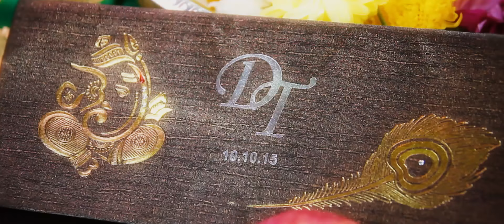Colorful Hindu Wedding | Diva&Tina @ Mariamman Temple, Alor Setar by Digimax Video Productions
Here is the colorful wedding highlight featuring our main stars of the day, our beautiful couple Diva & Tina.
Come on. Enjoy the beautiful celebration captured, feel the live scene, feel the happiness, feel the most blissful moment of them

Wedding location : Sri Maha Mariamman Temple, Bakar Bata, Alor Setar, Kedah, Malaysia
Wedding dinner location : Kedah Indian Association Hall (KIA), Alor Setar, Kedah, Malaysia